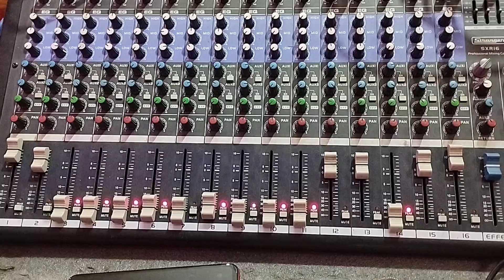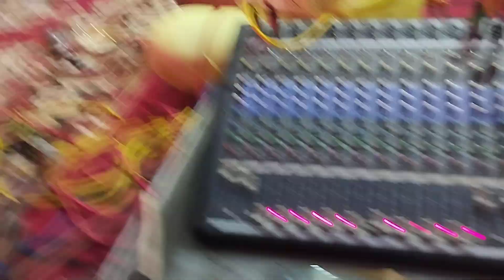Sunder kaand path SXR Stranger 16 mixer Quality Review Live testing सैटिंग